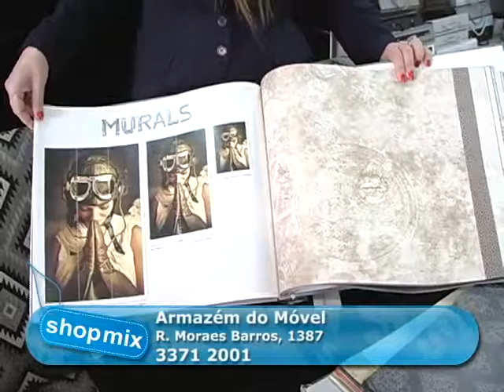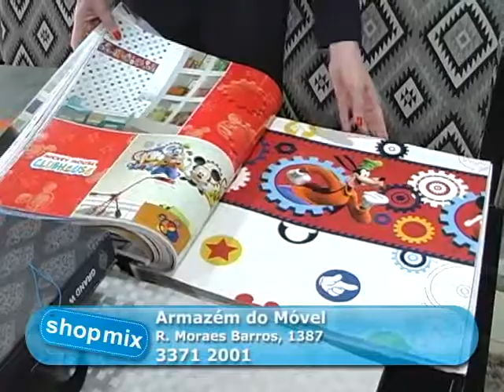Armazém do Móvel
End: Rua Moraes Barros, 1387
Bairro: Alto
Cidade: Piracicaba-SP
Fone: (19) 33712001e (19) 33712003